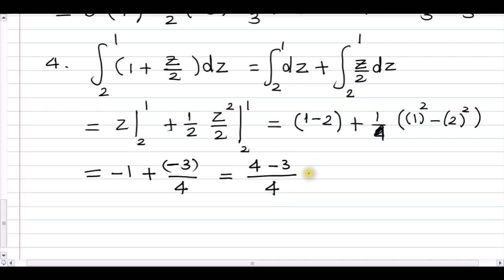Integration - 2. Definite Integral (التكامل - 2-التكامل المحدد)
Integration
التكامل
Definite Integral
التكامل المحدد